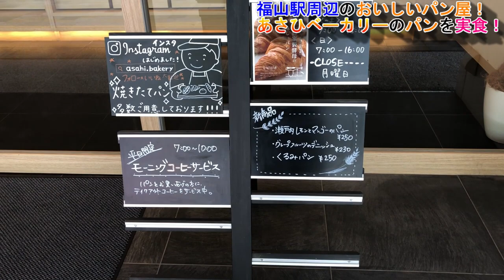【あさひベーカリー】福山駅前のおいしいパン屋さんをご紹介！【福山市】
福山駅前にある人気でおいしいパン屋さんのパンを実食！🥐✨
本当にどれもおいしいから皆食べて～！！！

・効果音・
【On-Jin～音人～】

※動画によっては使用していない可能性があります。